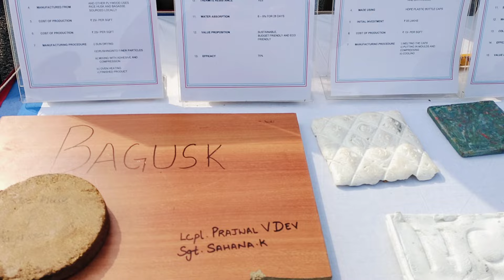Def Sec visit Waste to Wealth Exhibition in RDC 2024